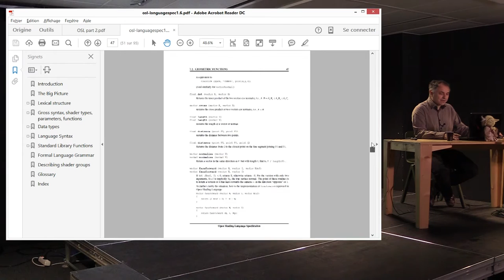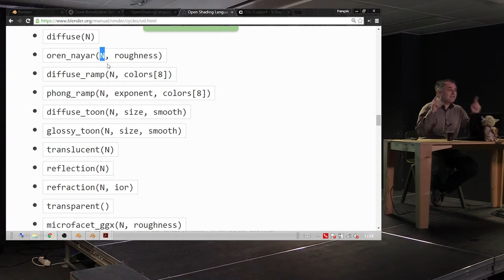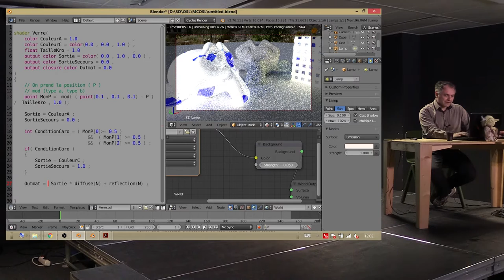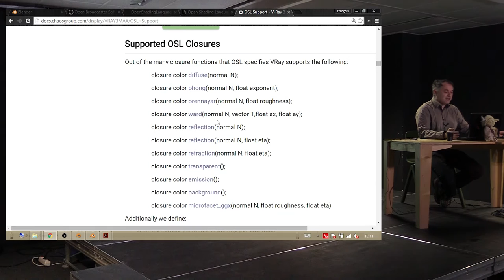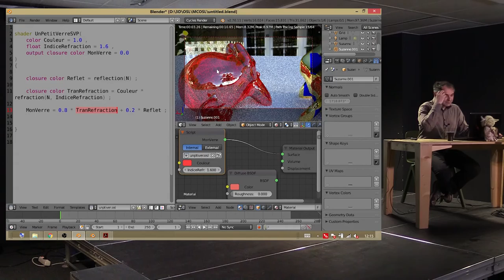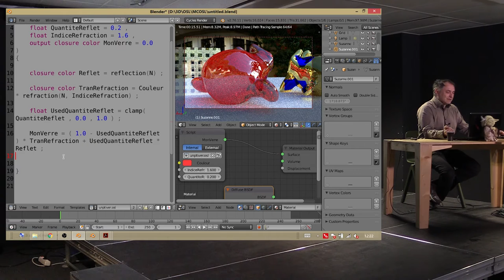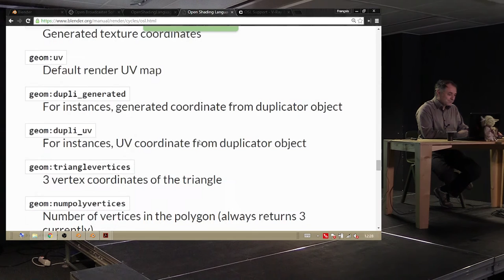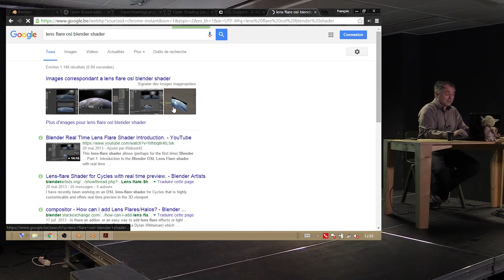BBUG Master Classes - Intro to OSL - François Gastaldo - part 2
Master Class organisée par le BBUG au PointCulture de Bruxelles, avec le soutien logistique d'Interface3.
Les fichiers utilisés durant le cours sont disponibles sur le site du BBUG

Un chapitrage détaillé arrivera bientôt.